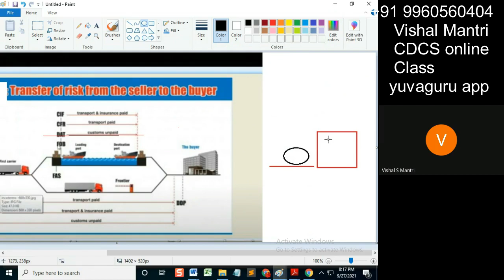CDCS class Incoterms 26092021 watermark#shorts44